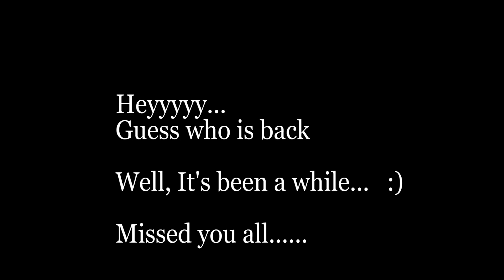I AM BACK FOR GOOD...........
See you again in the next video soon.